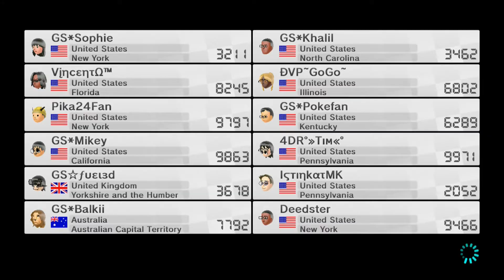mk8 GS Frantic Items Room Part 2